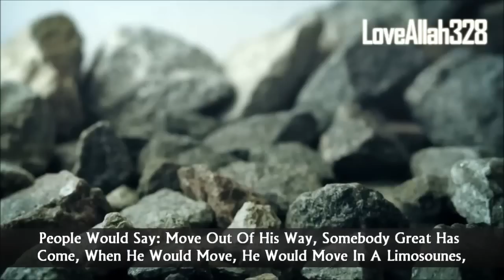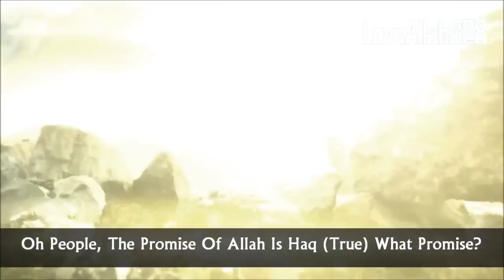From Dust You Were Created - To Dust You Will Return! ᴴᴰ ┇ Must Watch ┇ The Daily Reminder ┇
"This Is The Reality of This Life, No Matter Who You Are and How Big You Are, In The End, We're All Going To The Same Black Hole (The Grave) - [HD]

"Kullu Nafsin Za Iqatul Mauth, Every Soul Will Taste Death, If You Want To Know The Reality Of This Life, Then Go Into The Grave Yard, Go and Look At Those Desolate Graves, Go and See Who Is Buried There, The Same Politicians and The Same Governor and The Same Minister and The Same Ruler, Who When He Used To Walk, People Would Say: Move Out Of His Way, Somebody Great Has Come, When He Would Move, He Would Move In A Limousines, What Is His Situation Today? His Body Has Become The Food Of Insects and Those Insects Have Been Eaten by Other Insects Understand The Reality Of This Life That Mauth (Death) Is Coming, Everyday That Kabr (Grave) Is Calling Out: I Am The Home Of Insects, Loneliness, Worms, Darkness. Prepare Yourself Before You Come To Me Everyone Of Us Will Have To Give Account In The Court Of Allah, How Much Longer Are We Going To Revel In This Worldly Life? Does Insaan Think It Is Just This Life and It Ends Here? NO!!! Oh People, The Promise If Allah Is Haq (True) What Promise? From Dust You Were Created, To Dust You Will Return and Once Again WE WILL RESURRECT YOU Oath Upon Oath Quran Takes: You Will Be Raised Up and You Will Have To Give Account In The Court Of Allah""

Nasheed: Maher Zain - So Soon